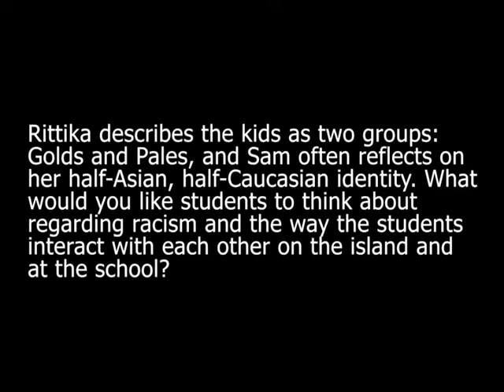Damselfly 2 Conestoga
Damselfly Q&A with author Chandra Prasad for Conestoga High School.